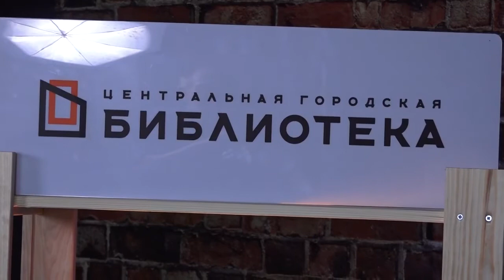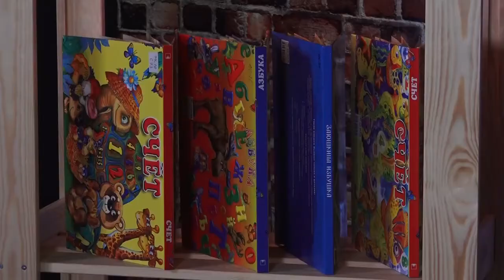Летний онлайн-лагерь «Полное собрание тайн» (Тагил-ТВ)